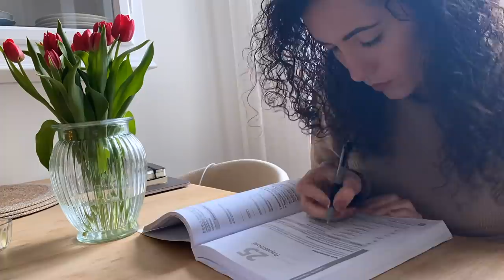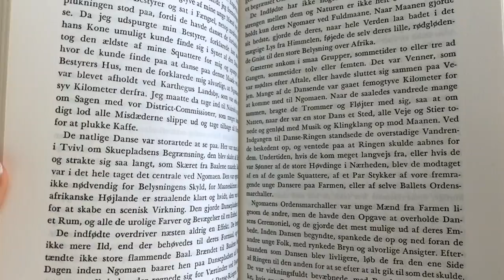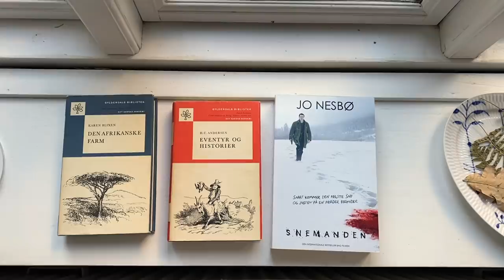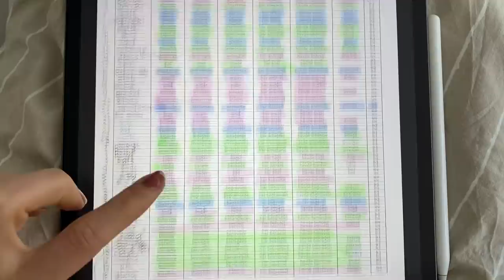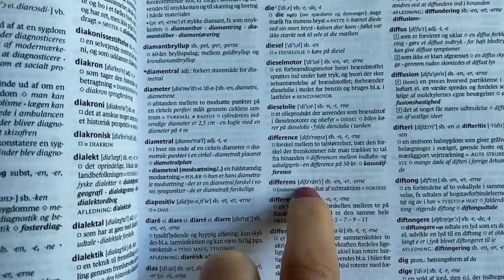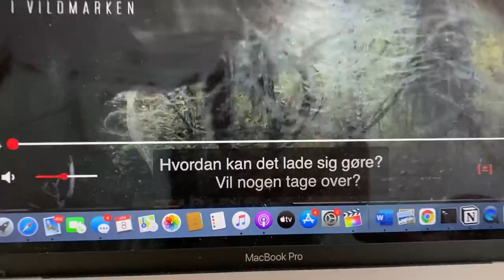Imparare lingue straniere da autodidatta livello C1 e C2 gratis | fluente in 9 passaggi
Nel video di oggi condividerò con voi il mio metodo per imparare e migliorare le lingue straniere a livello avanzato C1 e C2 e diventare fluente. Tutto ciò gratis, da autodidatta! Quindi anche chi non ha possibilitá economiche per iscriversi ad un corso di lingua può raggiungere un ottimo livello! Quello nelle lingue é un investimento che vi aiuterá a trovare lavoro ed avere successo professionale, oltre che personale.
Spero davvero che questo video possa aiutarvi ❤️🥰

★Chi sono?

★ In questo video:
Macbook Pro
Ipad Pro